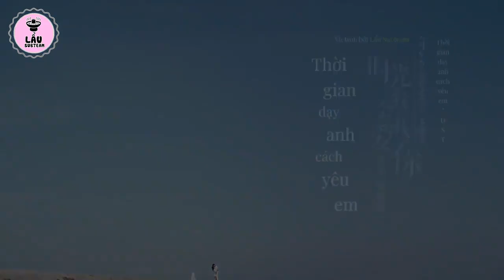[Vietsub] OST Thời Gian Dạy Anh Cách Yêu Em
Cast: Tống Y Nhân, Nghiêm Vũ Hào, Lý Gia Minh, Phó Xu Dương, Lưu Duệ, Vương Ngọc Văn, Thái Tường Vũ